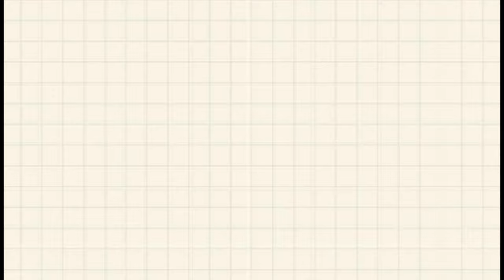BTS - PRENUP | BEACH LOCATION | Panglao Bohol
A glimpse of our prenup shoot.
Special thanks to Gerald James Cabal Photography and JL Udtohan for HMU